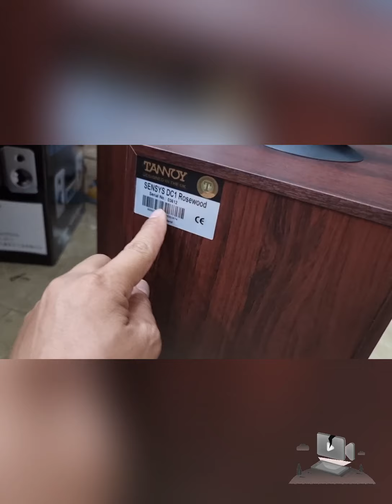ĐỒNG HỒ CỐI XOAY GIÓ GIÁ 23TR LH 0822281999-0911169961